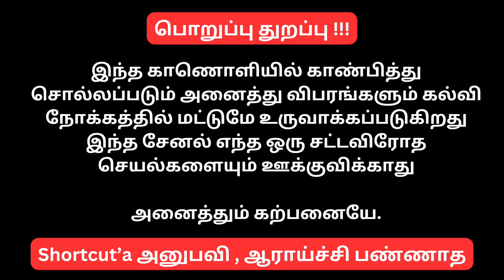பேய் அடிக்குமா... | Polity வாத்தி Series TNPSC | Quick Learning | Article 13 | Animation